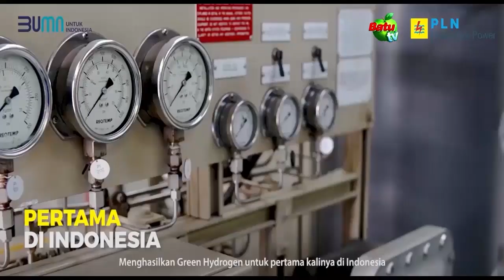WISATAWAN TANDEM PARALAYANG RAMAI PENGUNJUNG DARI MANCANEGARA